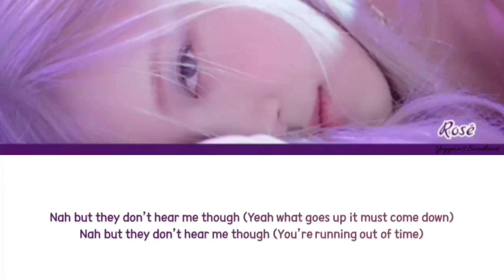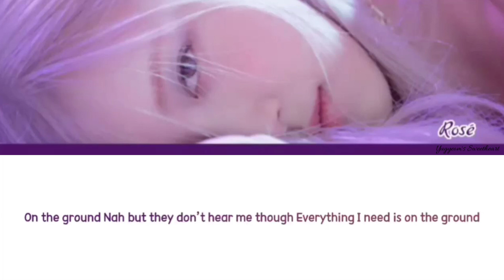ROSÉ 'On The Ground (로제 On The Ground 가사) (Color Coded Lyrics)